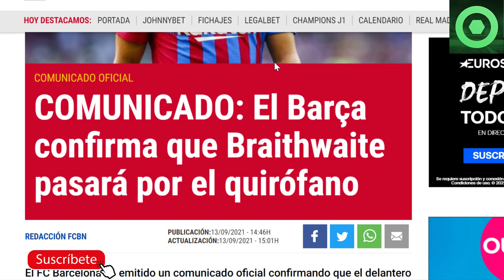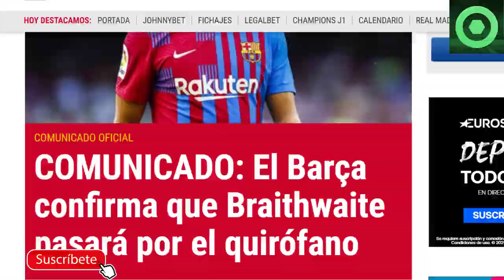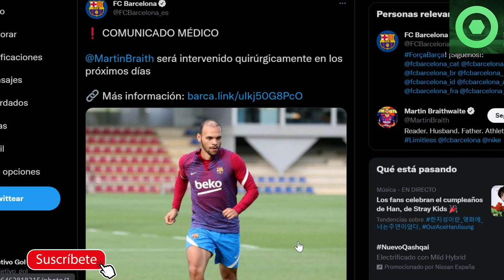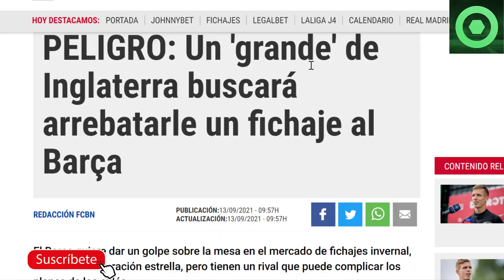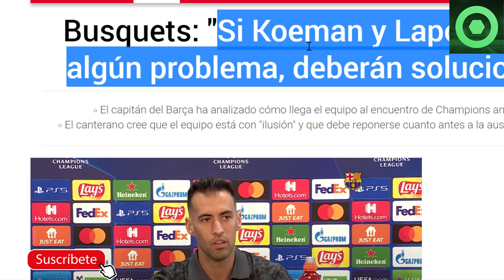🟥OFICIAL: MALA NOTICIA en el BARÇA😱SE CONFIRMA BAJA IMPORTANTE🔴LE QUIERE ROBAR ESTE CRACK AL BARÇA🟥